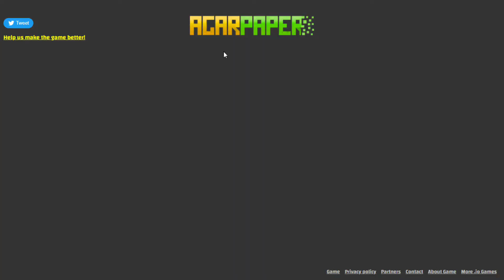Road to the top - Dominating by mistake?! | Agarpaper.io Funny Moments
Show More

Agarpaper.io  | Episode 13 |